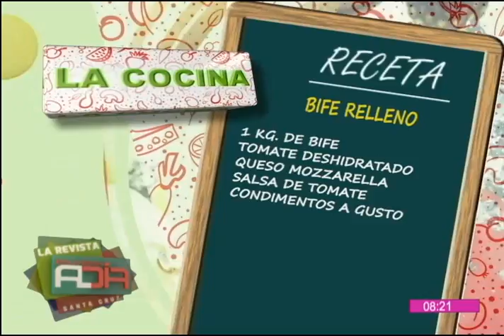Preparamos una deliciosa receta de ''bife relleno''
En el segmento de la ''Cocina al Día'' le mostramos una deliciosa receta de ''bife relleno'', la que podrá seguir desde la comodidad de su propio hogar con mucha facilidad.